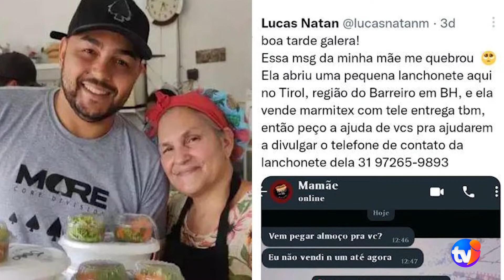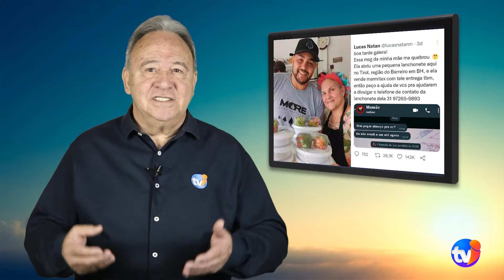Universo do Bem - Episódio 68 - EXEMPLO DO QUE A UNIÃO DOS INTERNAUTAS PODEM FAZER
Estamos em busca da nossa RENOVAÇÃO DE ATITUDES?
Então... que tal começarmos assistindo notícias edificantes?
Irmãos, todas as sextas-feiras no horário das 22h00, Ivan de Paula apresenta o Programa "Universo do Bem".
Convidem seus amigos... estamos apreendendo juntos!